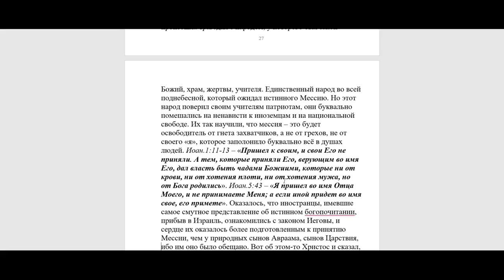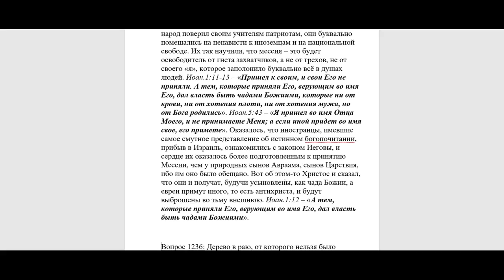1235. Почему сыны царствия будут извержены?